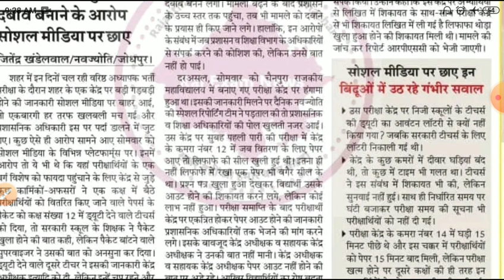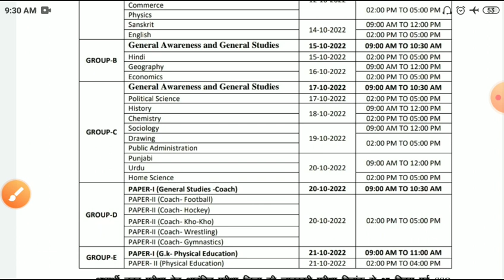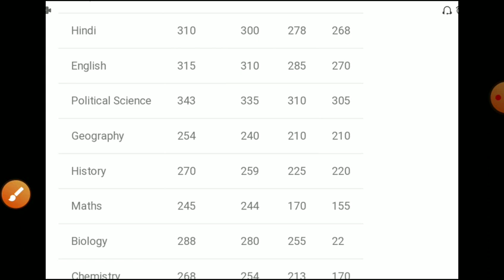Rpsc 1st garde answerkey 2022/rpsc 1st grade latest news2022/Rpsc first grade cut off/paper solve